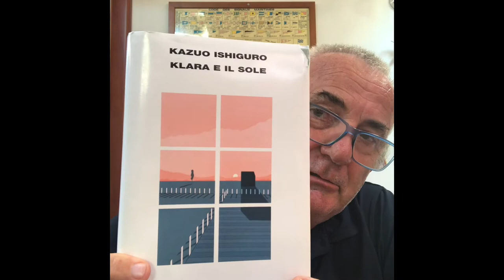Klara e il sole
L' ultimo bel libro di Kazuo Ishiguro, premio Nobel per la letteratura